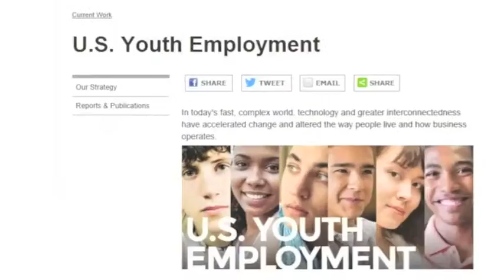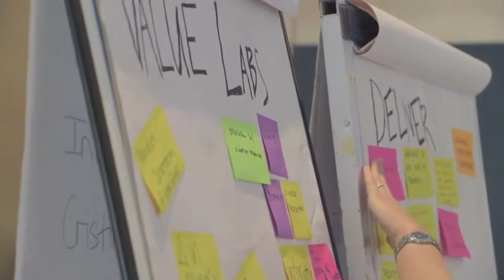Understanding the Potential of Social Innovation Labs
Amira Bliss, Rockefeller Foundation senior program associate, discusses the Foundation's Social Innovation Labs project, exploring what labs are and how, when, and why we might use them to address complex social problems.